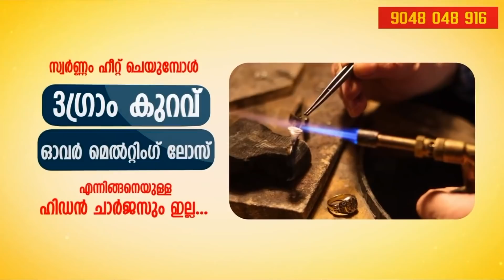കിടിലൻ 100 പവന്റെ വെഡ്‌ഡിങ് സെറ്റ് കണ്ടിട്ട് അഭിപ്രായം പറയണേ |Maharaja Gold & Diamonds